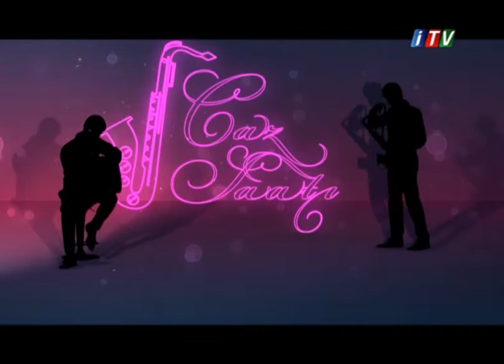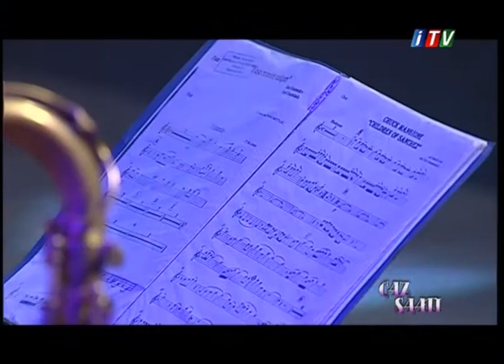Caz Saati - Harbi Orkestr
Müəllif və quruluşçu rejissor: Mahirə Cəfərova
Aparıcı: Arif Əliyev